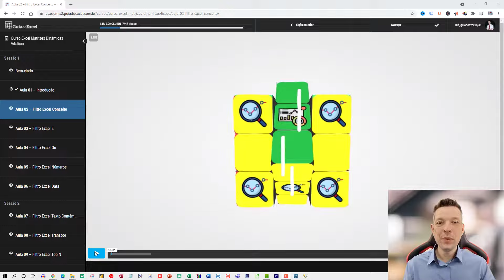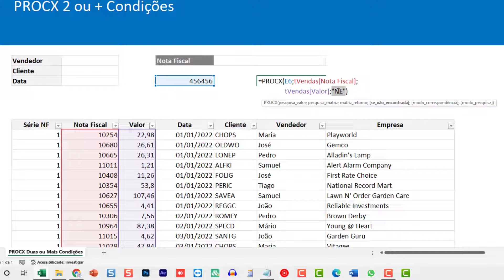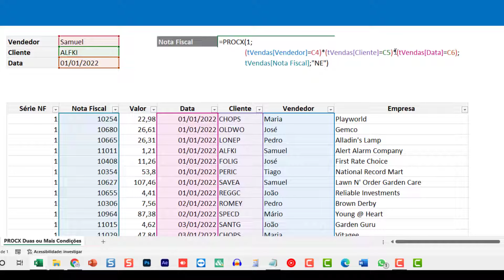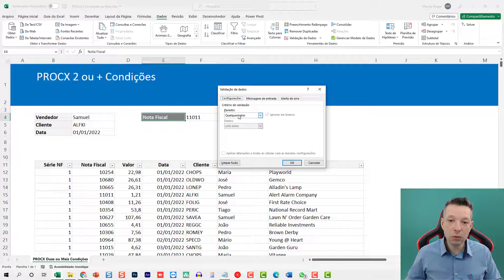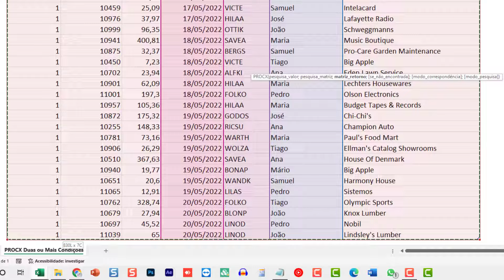[Excel Avançado] PROCX DUPLO - 2 condições